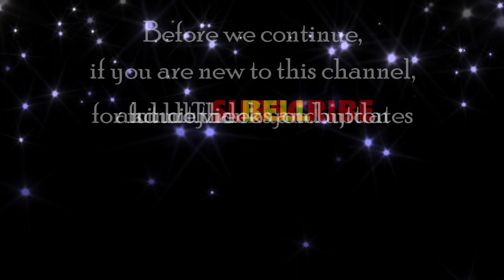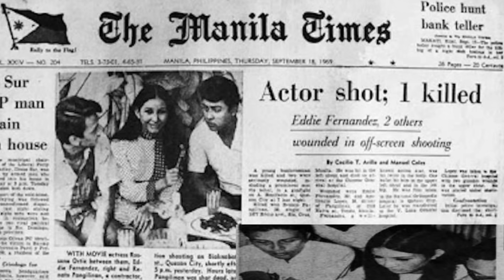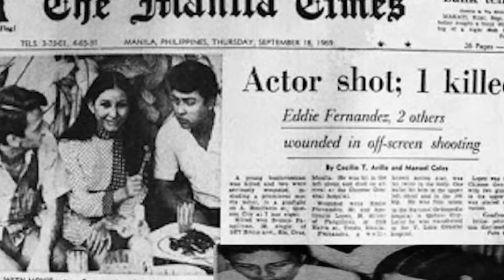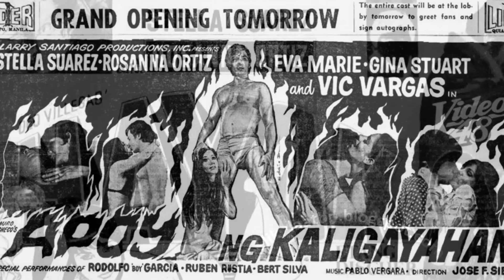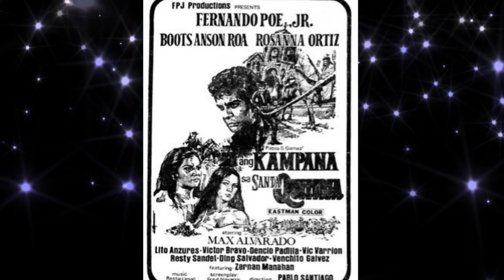Remember ROSANNA ORTIZ, ang Pinaka SIKAT na Bomba Star ng 70's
Filipina Actress Biography: Bago pumasok ang dekada sitenta, si Rosanna Ortiz ay isa sa pinakasikat na sexy star ng kanyang panahon. Pero ang talento ni Osang ay hindi lang basta sa pagpapakita ng hubog ng kanyang katawan o pagtatanggal ng saplot sa pelikula. Siya ay isa rin mahusay na aktres na nakakuha ng Best supporting actress award sa pelikulang Patayin mo sa sindak si Barbara, noon 1974. Ang kanyang tunay na pangalan ay Violeta Tuazon Orbita. Ilan sa kanyang mga nagawang pelikula ay ang Hayok at laman sa laman, noon 1970. Apoy ng Kaligayahan at Mikaela, noon 1971. Kung gumire parang tandang noon 1973. At marami pang iba. Siya rin ang naging witness sa pagkakakulong ni lagalag Eddie Fernandez at Berting Labra. Alamin natin ang buhay ng pinakasikat na bomba star ng 1970's, si Rosanna Ortiz.